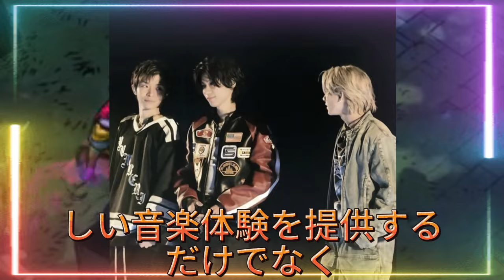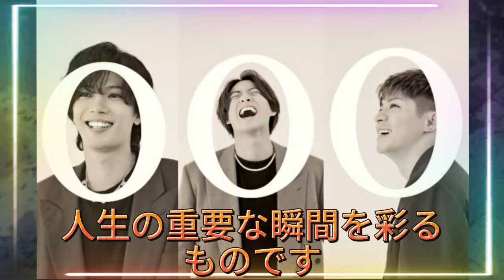WPVR NYCでアジア音楽の魔法！Number_iの「BON」がリクエストランキングトップに！音楽がつなぐ世界！WPVR NYCでNumber_iの「BON」特集をお見逃しなく！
【平野紫耀】WPVR NYCでアジア音楽の魔法！Number_iの「BON」がリクエストランキングトップに！音楽がつなぐ世界！WPVR NYCでNumber_iの「BON」特集をお見逃しなく！